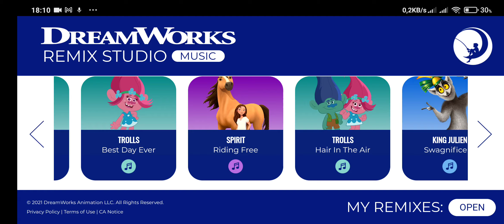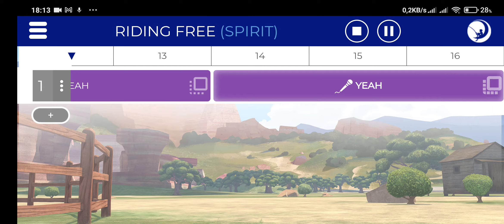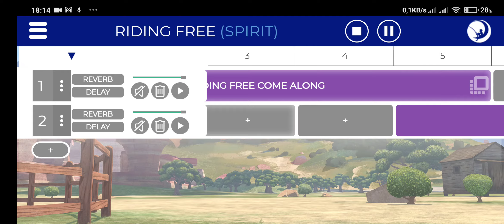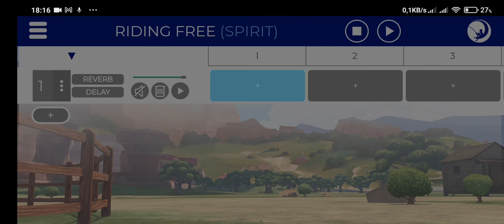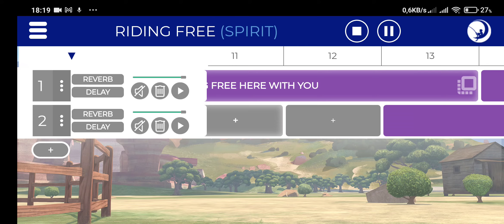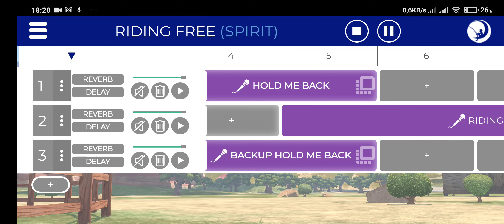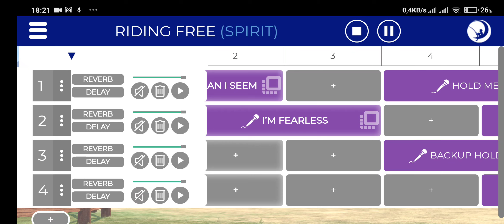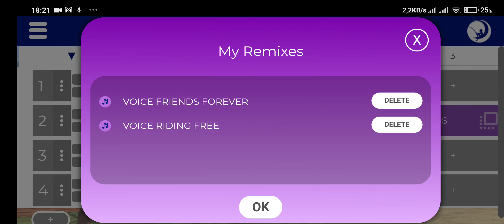DreamWorks Remix Studio - Editando Riding Free (Cabalgando Libre) de Spirit Riding Free